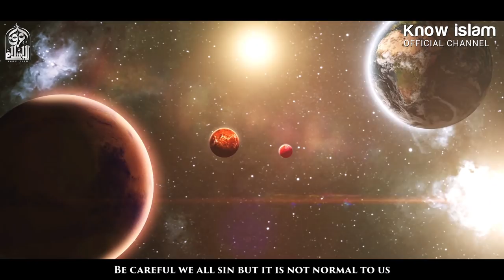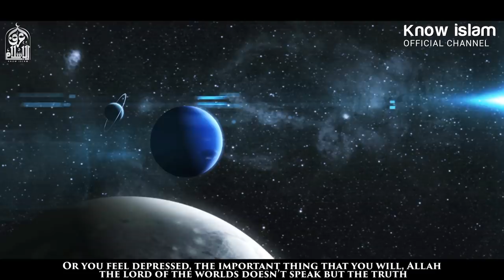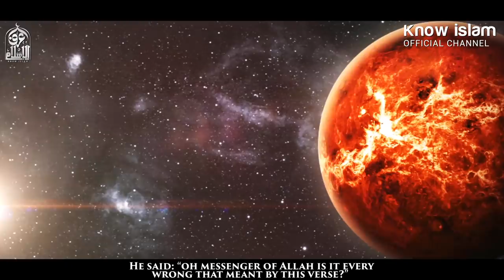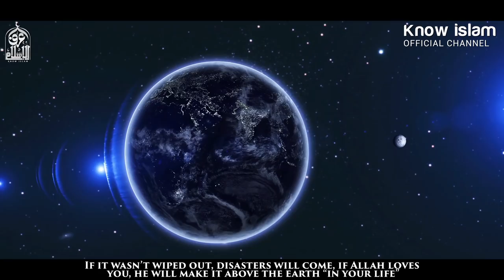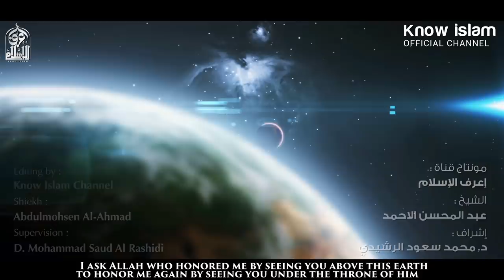كيف تطهر روحك من الذنوب || من روائع الدكتور عبد المحسن الأحمد The Cure of Sins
الدكتور عبد المحسن الأحمد